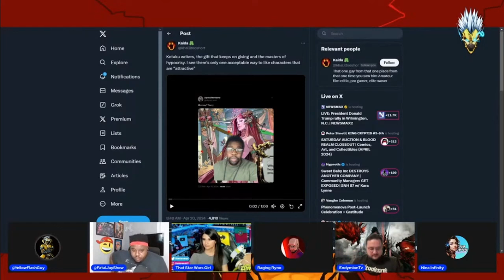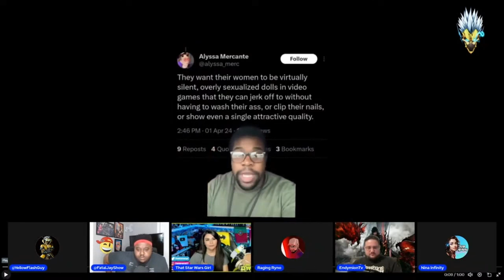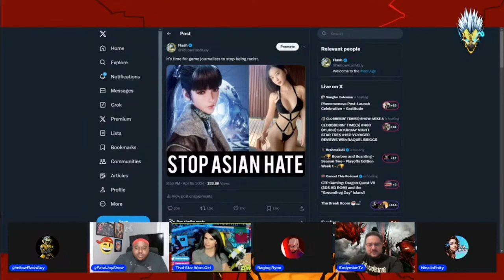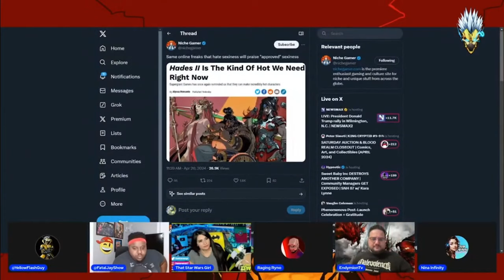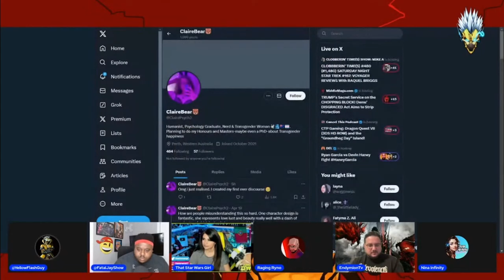Stellar Blade VS Hades 2! Men are ONLY allowed Manly Women or Only Fans! Everything else is SEXlST!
Talking Hollywood, Marvel, Movies, Video Games, Star Wars, and more with special guests  @LegalMindset   @QTRBlackGarrett  and  @ArchYouTube   @ArchYouTube

Follow The FlashCast Crew:  @MidnightsEdgeAfterDark   @ThatUmbrellaGuy   @ThatStarWarsGirl   @comiccrow3597   @FatalJay   @ThaGospelAccordingTo   @ragingryno   @NinaInfinity   @MadamSavvy (On X) and  @Loftipixels   @legalvices   @EndymionTv